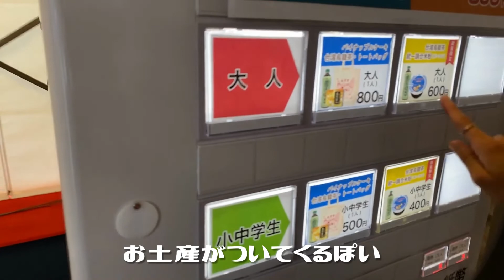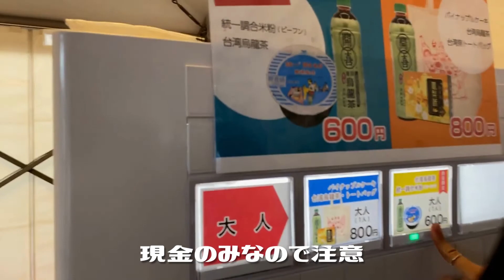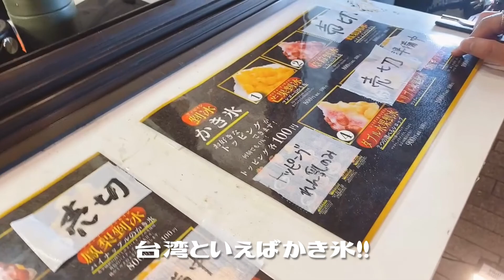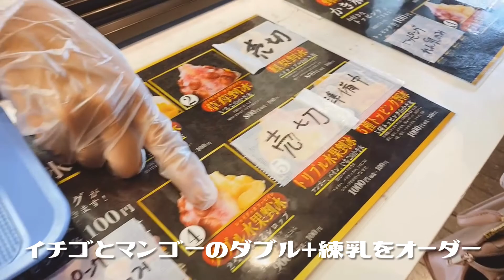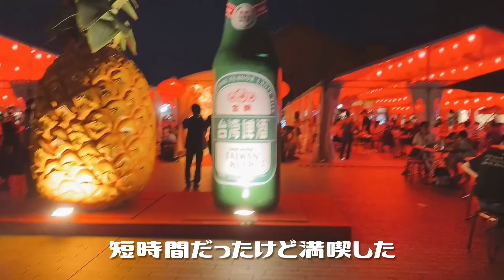【夏だ！祭りだ！！】横浜赤レンガの台湾祭に行ってきた（8/14までやってるよ！）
海が大好きすぎて湘南移住した夫婦の湘南ライフを記録した動画です。
今回は湘南を飛び出し横浜赤レンガで開催中の台湾祭りに行ってきました！
めちゃいい雰囲気で飲み食いできて最高です。
コロナで中々海外旅行行けないので雰囲気味わうだけでも楽しい！
8月14日までやってるみたいですよ！

 Instagramもやってますので是非覗いてみてください！